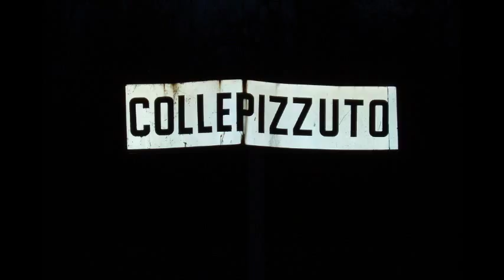Lauro Pizzuto a Tribute